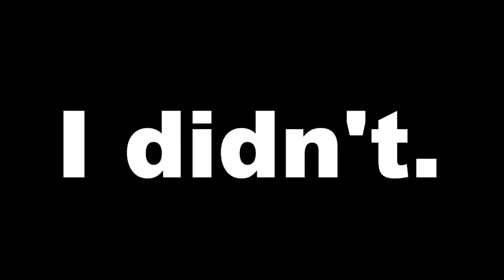EPIC Night Spillway Fishing for FAT Walleye!!! (Catch & Cook)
This was my first time ever waking up in the middle of the night to walleye fish and it was worth it!!